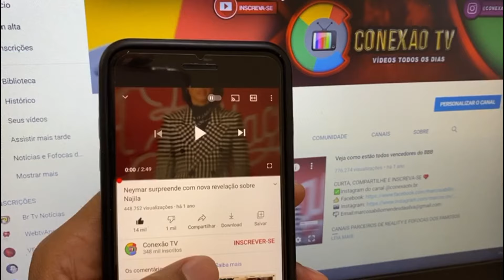BRASIL TODO DE LUT0 MÉDICOS CONFIRMA PERDA APÓS PARADA CARDIORRESPIRATÓRIA. FAUSTÃO ÚLTIMA NOTÍCIA E